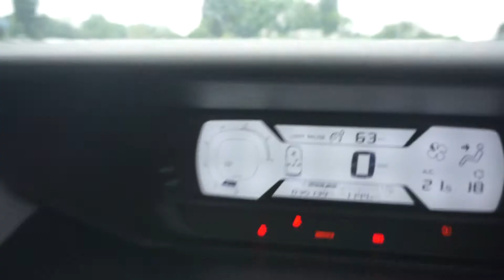SKR7340Y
CITROEN C4 PICASSO